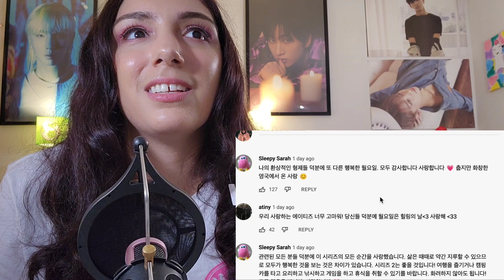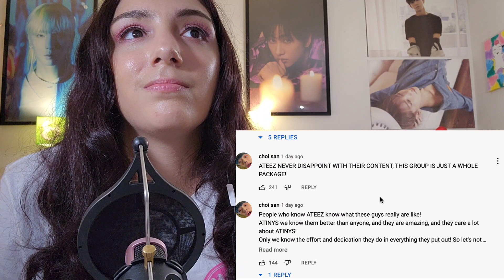ATEEZ(에이티즈) WANTEEZ EP.8 희대의 명작 탄생 예상합니다 | REACTION